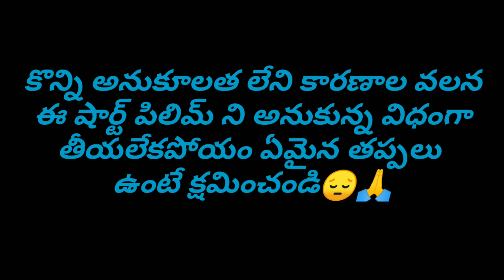INDIAN ARMY SHORT FILM TELUGU | latest telugu indian army short film directed by NAGARAJU PASUPULETI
కొన్ని అనుకూలత లేని కారణాల వలన ఈ షార్ట్ పిలిమ్ ని ఈ విధంగా తీయటం జరిగింది ఏమైన తప్పులు ఉంటే క్షమించండి😔😔😔 🙏🙏

This short film is created by mobile phone
ఈ షార్ట్ పిలిమ్ సెల్ ఫోన్ తో తీయబడింది

Note:- All the weapons are using in the short film is plastic (or) duplicate and it's don't injured to any human's, birds and animals etc,.